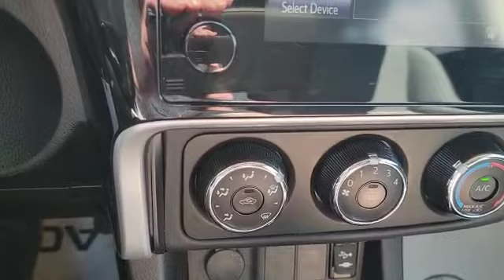2019 Toyota Corolla || Southview Acura